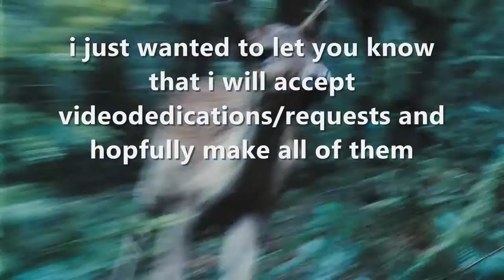a message from dancermonkey123456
ill accept video requests!